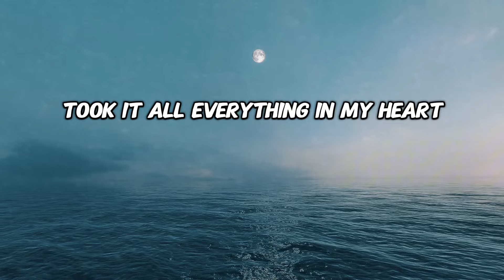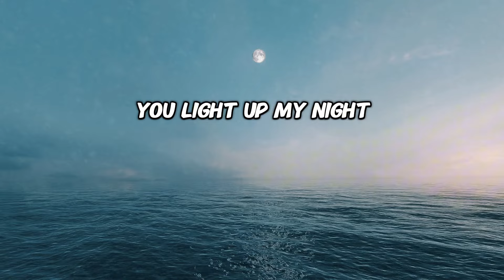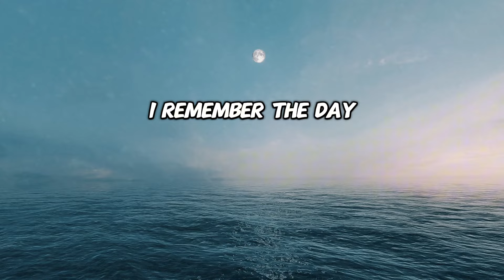Forever you and I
When I found happiness
When I found love
Your beauty took it all
Everything in my heart

[Verse 2]
In my soul you reside
You came into my life
Gave me the moon
Gave me the stars
Changed it all for good

[Chorus]
Now everything's bright
You light up my night
With you by my side
Life's a wonderful ride

[Verse 3]
Days turn to gold
In your arms I hold
The love that you bring
Makes my heart sing
Everything is right

[Chorus]
Now everything's bright

[Bridge]
Through all the highs and lows
Together we go
In your love I find
A peace for my mind